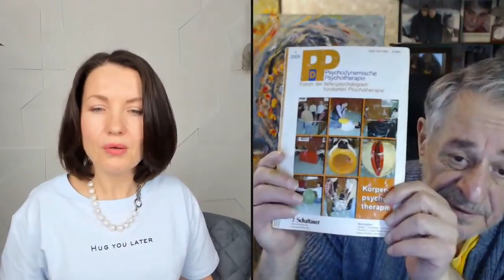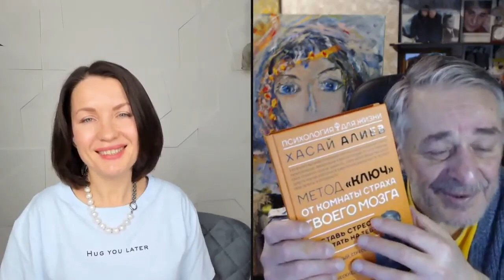Запись трансляции от 17062021. "Люция Усманова и Хасай Алиев | Самореализация и стресс". Метод Ключ.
О СУТИ МЕТОДА В ОПИСАНИИ ПОД ВИДЕО!
Новые книги Хасая Алиева по ссылкам:
1. Печатная версия книги в твердом переплете "Метод "КЛЮЧ" от комнаты страха твоего мозга" для всех ,в том числе и кто за границей:
1.1. Электронные версии книги "Метод "КЛЮЧ" от комнаты страха твоего мозга" на ЛитРес:
2. Электронная и печатная версии книги "Национальная идея России — генератор будущего" на сайте Ридеро:
       Автор метода "Ключ" Хасай Магомедович Алиев - известный российский ученый-психофизиолог, врач-психиатр, психотерапевт, рефлексотерапевт, канд. мед наук, писатель, психолог, член творческого Союза художников России, Заслуженный врач Республики Дагестан, Лауреат премии Ленинского комсомола Армении, награжден медалью Лермонтова за восстановления мира и согласия на Кавказе, Орденом  Лермонтова,     удостоен  высшим  орденом  общественного признания «Честь и Гордость Дагестана – Золотой орел»